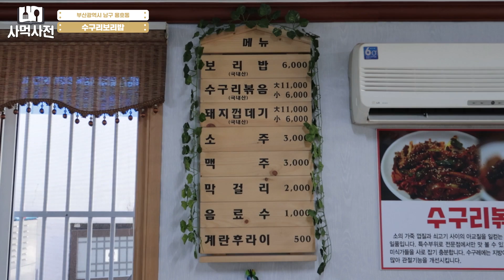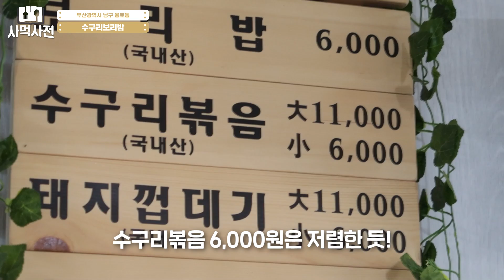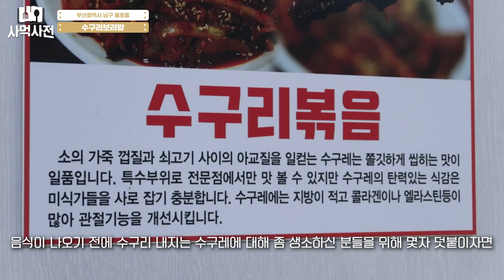수구리 볶음이라고 들어보셨습니까?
상호 : 수구리보리밥
주소 : 부산 남구 동명로158번길 112
영없시간 : 07:00-15:00, 월요일 휴무
가격대 : 보리밥 6,000원 수구리볶음 小 6,000원
주차장 : 용호시장 주차장 이용 (부산광역시 남구 용호동 516-10)
혼밥 : 가능

때로는 허름하고, 때로는 투박해도
수 많은 사람들의 추억이 담긴 오래되고
소중한 식당을 소개하는 사먹사전입니다.

주로 부산, 가끔 경남, 가아끔 경북
경상도 곳곳의 식당들을 소개해드립니다!

사먹사전은 “사먹은 음식 백과사전”의 줄임말로
백과사전처럼 자세히 리뷰해보자는 뜻입니다.

고등학교 동창인 지우준, 길현준이 한 팀을
이루어 열심히 꾸려나가고 있습니다.

입맛이 달라서 때론 서비스가 달라서 실망을 하실 수도
있지만 절대 거짓말은 하지 않는다고 약속드립니다.

영상을 보고 식당을 방문하실 때에는 충분한
검색을 통해 잘 알아보고 가심을 권해드립니다.